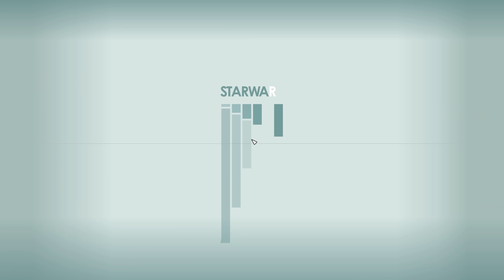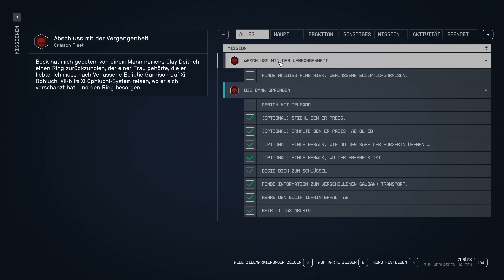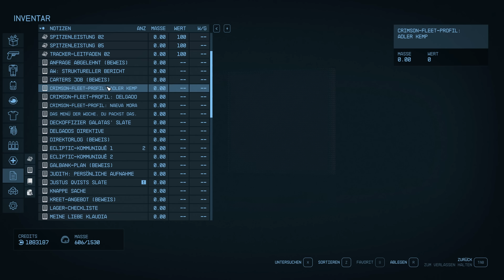⭐️ Starfield #141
Starfield

Titel: Starfield
Genre: Rollenspiel
Entwickler: Bethesda Game Studios
Publisher: Bethesda Softworks

TRANSPARENZ / PRODUCT PLACEMENTS:

[✖] Deal: kein Deal
[✖] Reise: keine Reise
[✖] Sonstiges: nix